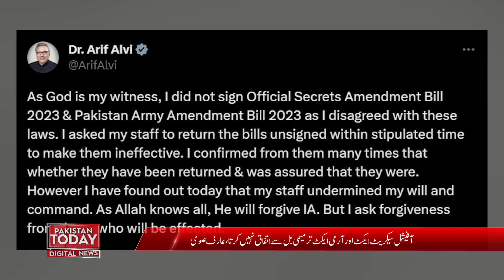آفیشل سیکریٹ ایکٹ اور آرمی ایکٹ ترمیمی بل صدر مملکت عارف علوی سے کس نے غداری کی ؟| Pakistan Today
Official Secrets Act and Army Act Amendment Bill Who betrayed President Arif Alvi?